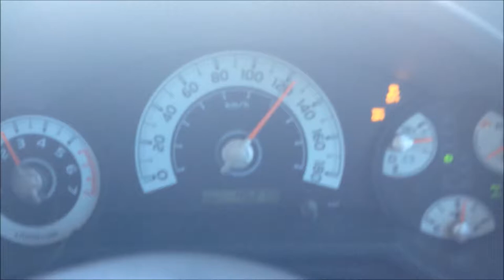My Movie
some random guy on a beach